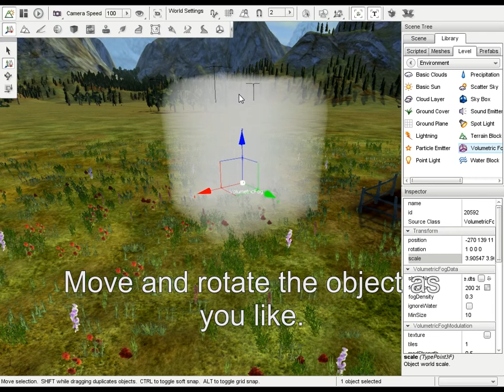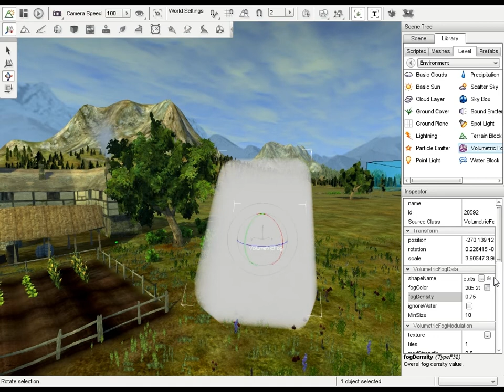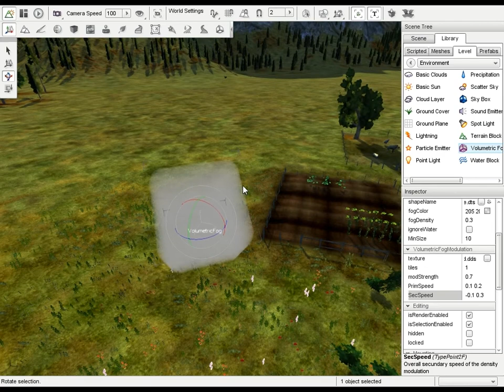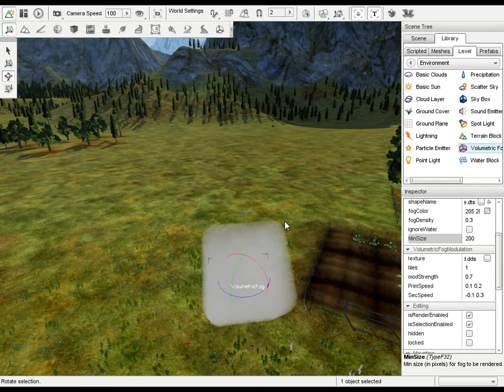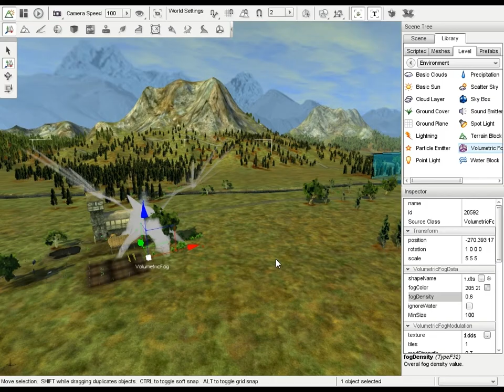How to ... add volumetric fog to your T3D mission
This vid shows how to add a volumetric fog object to your mission with the Torque3D worldeditor.